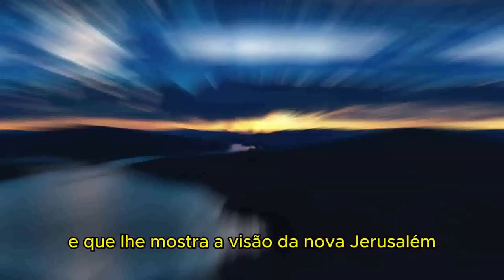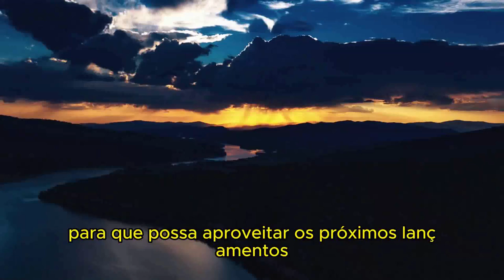O DIABO QUERIA O CORPO DE MOISÉS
JUDAS CAPÍTULO 1

Judas, servo de Jesus Cristo, e irmão de Tiago, aos chamados, santificados em Deus Pai, e conservados por Jesus Cristo:
2 Misericórdia, e paz, e amor vos sejam multiplicados.
3 Amados, procurando eu escrever-vos com toda a diligência acerca da salvação comum, tive por necessidade escrever-vos, e exortar-vos a batalhar pela fé que uma vez foi dada aos santos.
4 Porque se introduziram alguns, que já antes estavam escritos para este mesmo juízo, homens ímpios, que convertem em dissolução a graça de Deus, e negam a Deus, único dominador e Senhor nosso, Jesus Cristo.
5 Mas quero lembrar-vos, como a quem já uma vez soube isto, que, havendo o Senhor salvo um povo, tirando-o da terra do Egito, destruiu depois os que não creram;
6 E aos anjos que não guardaram o seu principado, mas deixaram a sua própria habitação, reservou na escuridão e em prisões eternas até ao juízo daquele grande dia;
7 Assim como Sodoma e Gomorra, e as cidades circunvizinhas, que, havendo-se entregue à fornicação como aqueles, e ido após outra carne, foram postas por exemplo, sofrendo a pena do fogo eterno.
8 E, contudo, também estes, semelhantemente adormecidos, contaminam a sua carne, e rejeitam a dominação, e vituperam as dignidades.
9 Mas o arcanjo Miguel, quando contendia com o diabo, e disputava a respeito do corpo de Moisés, não ousou pronunciar juízo de maldição contra ele; mas disse: O Senhor te repreenda.
10 Estes, porém, dizem mal do que não sabem; e, naquilo que naturalmente conhecem, como animais irracionais se corrompem.
11 Ai deles! porque entraram pelo caminho de Caim, e foram levados pelo engano do prêmio de Balaão, e pereceram na contradição de Coré.
12 Estes são manchas em vossas festas de amor, banqueteando-se convosco, e apascentando-se a si mesmos sem temor; são nuvens sem água, levadas pelos ventos de uma para outra parte; são como árvores murchas, infrutíferas, duas vezes mortas, desarraigadas;
13 Ondas impetuosas do mar, que escumam as suas mesmas abominações; estrelas errantes, para os quais está eternamente reservada a negrura das trevas.
14 E destes profetizou também Enoque, o sétimo depois de Adão, dizendo: Eis que é vindo o Senhor com milhares de seus santos;
15 Para fazer juízo contra todos e condenar dentre eles todos os ímpios, por todas as suas obras de impiedade, que impiamente cometeram, e por todas as duras palavras que ímpios pecadores disseram contra ele.
16 Estes são murmuradores, queixosos da sua sorte, andando segundo as suas concupiscências, e cuja boca diz coisas mui arrogantes, admirando as pessoas por causa do interesse.
17 Mas vós, amados, lembrai-vos das palavras que vos foram preditas pelos apóstolos de nosso Senhor Jesus Cristo;
18 Os quais vos diziam que nos últimos tempos haveria escarnecedores que andariam segundo as suas ímpias concupiscências.
19 Estes são os que a si mesmos se separam, sensuais, que não têm o Espírito.
20 Mas vós, amados, edificando-vos a vós mesmos sobre a vossa santíssima fé, orando no Espírito Santo,
21 Conservai-vos a vós mesmos no amor de Deus, esperando a misericórdia de nosso Senhor Jesus Cristo para a vida eterna.
22 E apiedai-vos de alguns, usando de discernimento;
23 E salvai alguns com temor, arrebatando-os do fogo, odiando até a túnica manchada da carne.
24 Ora, àquele que é poderoso para vos guardar de tropeçar, e apresentar-vos irrepreensíveis, com alegria, perante a sua glória,
25 Ao único Deus sábio, Salvador nosso, seja glória e majestade, domínio e poder, agora, e para todo o sempre. Amém.